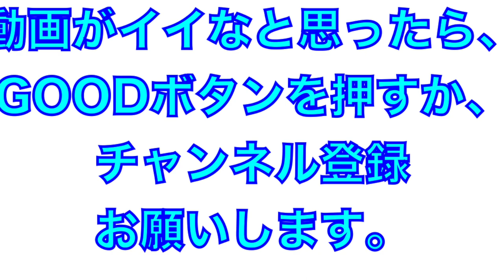キャンプ初日！声がよく出てる外野手の守備練習！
2022年2月1日
埼玉西武ライオンズ
春野キャンプ

キャンプ初日の外野手の守備練習